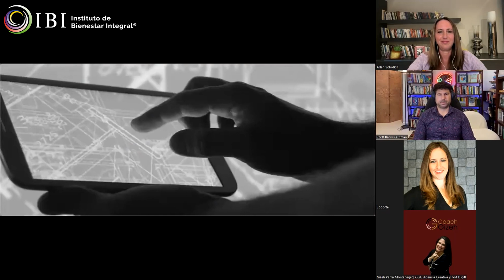Webinar Trascender: Cómo alcanzar tu potencial y vivir una vida significativa. English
Explora cómo cultivar una vida de mayor sentido y trascendencia con el Dr. Scott Barry Kaufman , uno de los más grandes líderes de la psicología humanista y de la psicología positiva de nuestros tiempos en compañía de Arlen Solodkin.